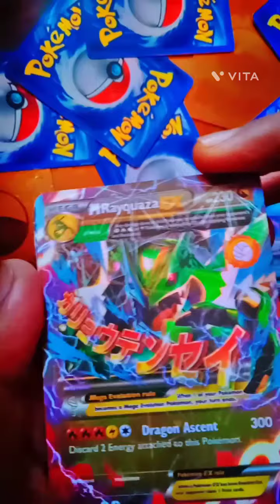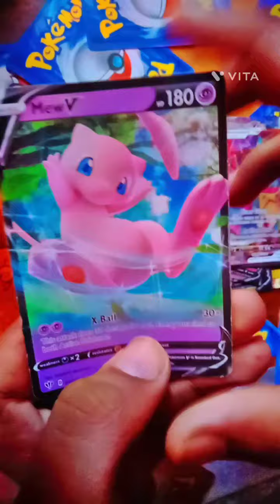Today's opening scarlet & voilet pokemon cards packet